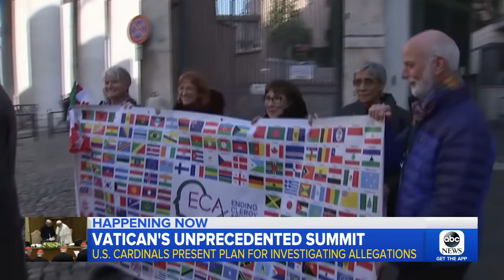The Vatican summit to focus on accountability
One of the major topics of the summit is how to hold bishops accountable for destroying records of abuse and quietly transferring predatory priests to other churches instead of turning them in.